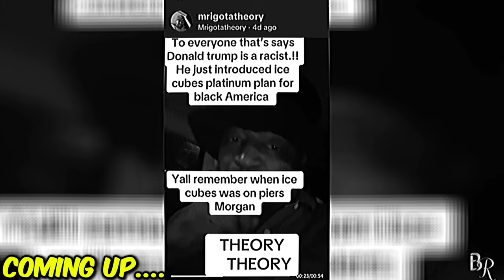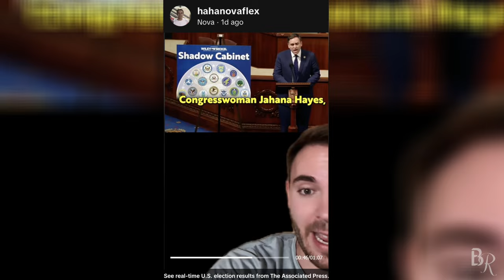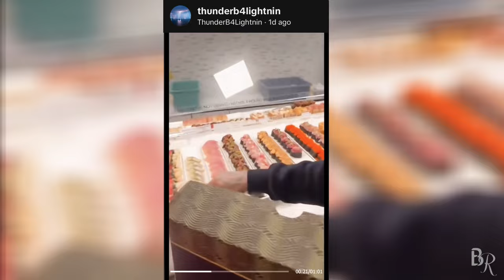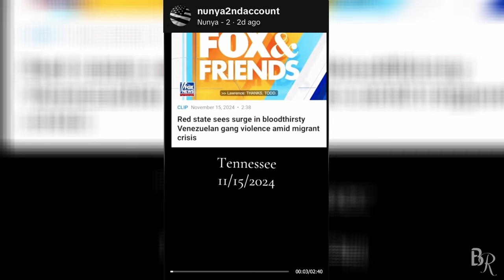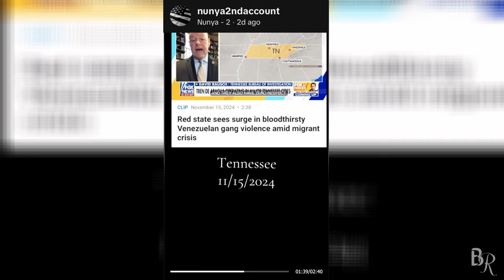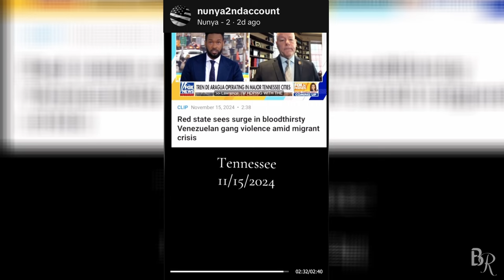VIDEOS EXPOSING all the LIES You’ve Been Told About America